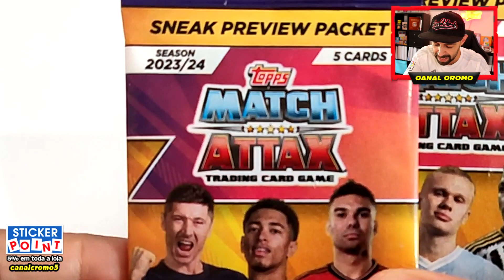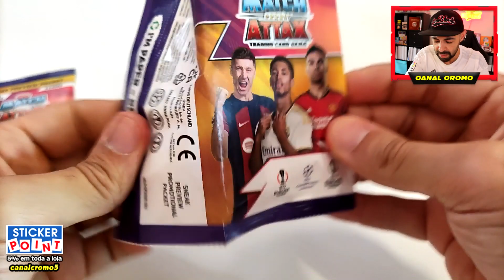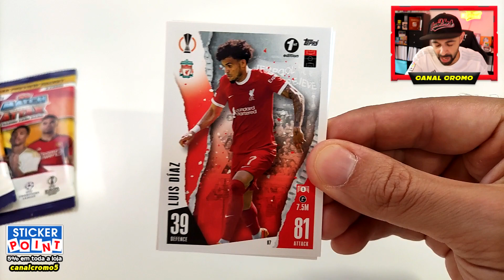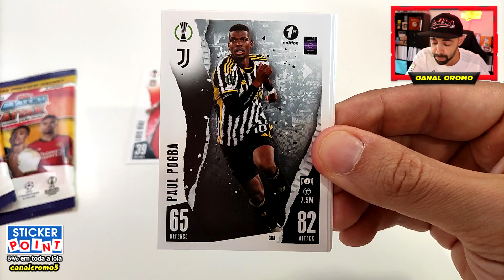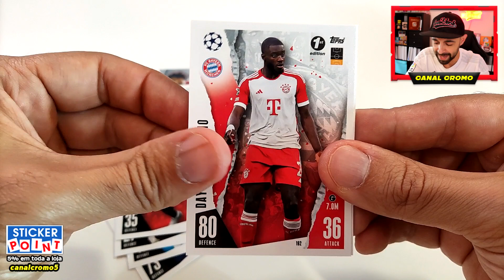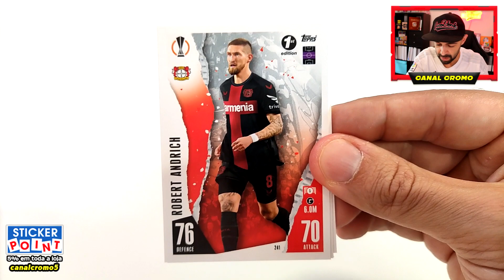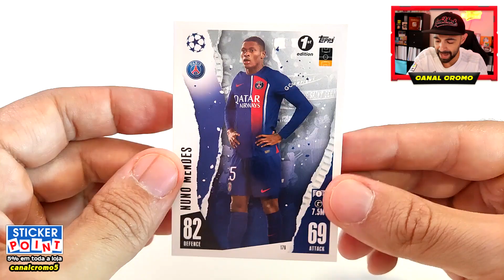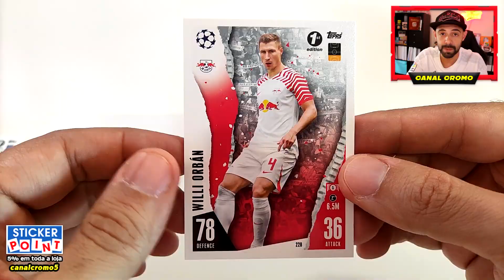A TOPPS enviou-me as novas cartas MATCH ATTAX 2023/24! 🤯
Recebi as novas cartas MATCH ATTAX 2023/24!

topps match attax 2023/24
match attax champions league 2024